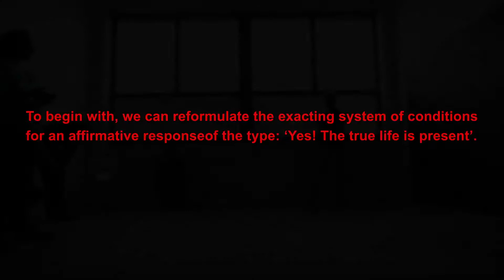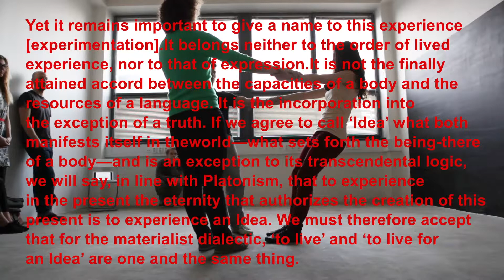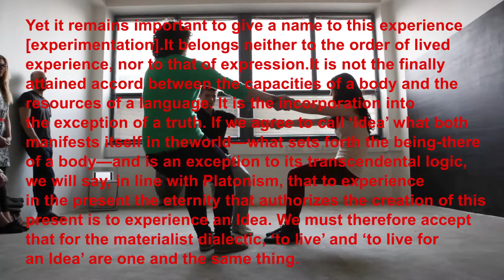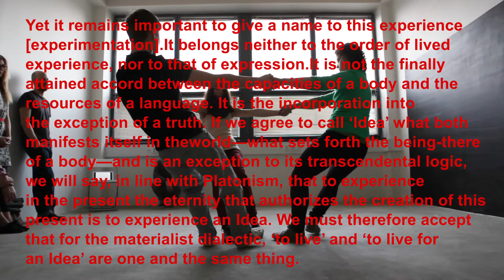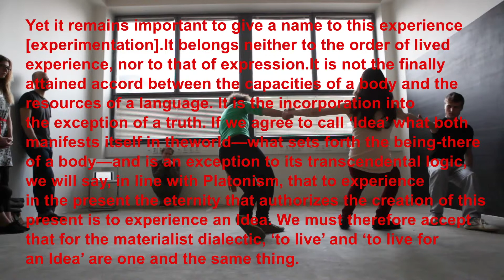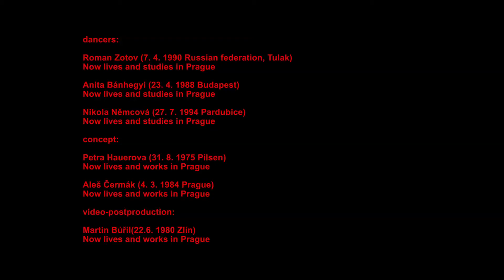To begin with...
To begin with, we can reformulate the exacting system of conditions for an affirmative response of the type: ‘Yes! The true life is present 2013